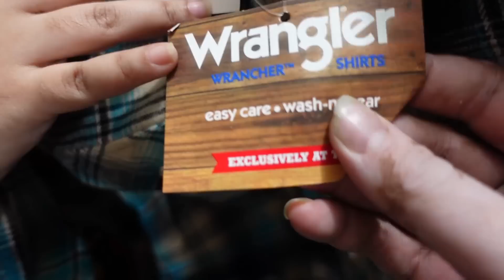Branded Street Shopping Challenge in Cheap Prices | SADIA RIND